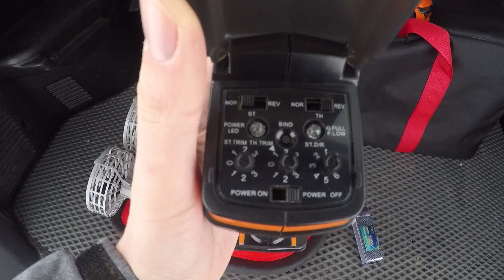Судно на воздушной подушке на радиоуправлении (FLYING3D YL088-c)